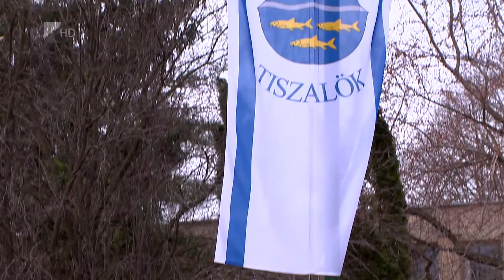Oktatási intézmények fejlesztése és utak felújítása - Kölcsey Tv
Utak újultak meg Szabolcs megye 2-es számú választókerületében idén, többek között Tiszalök és Tiszada között külterületi, Nagycserkeszen pedig belterületi utakat javítottak. De javultak a munkanélkülségi mutatók is a térségben és energetikai beruházások is befejeződtek. Vinnai Győző, országgyűlési képviselő kiemelte, a térség magához képest sokat fejlődött, így eredményes évet zár 2018-ban.